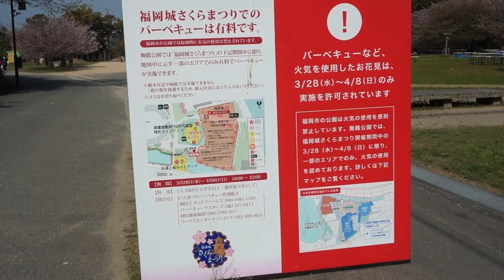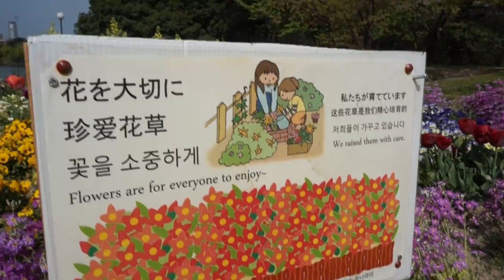Sakura Japan Cherry Blossoms 舞鶴公園の桜散り始め動画 2018年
福岡県福岡市の舞鶴公園の桜を撮影しました。
すでに、散り始めておりましたが、満開のチューリップなども撮影しています。
公園にいる小鳥などの動画も、少しあります。途中早送り部分もあります。
BGMなどはありません。舞鶴公園の中の

名島門
西広場
明治通り沿い

をめぐって撮影しています。

■撮影日：2018年4月4日 (水) 天気：曇り
■撮影時間：9時5分～10時頃
■気温：23.1度、湿度：61%

舞鶴公園は、市の中心天神から歩いて15分のところにあります。
舞鶴公園のシンボルは福岡城跡。春にはお城の石垣に桜の花が彩りをそえます。
福岡市を代表する、歴史と憩いのセントラルパークです。

舞鶴公園は、さくらのほか、ウメ、ボタン、シャクヤク、
フジ、ハナショウブ、ハスなどの花や、イチョウや
さくらなどの紅葉など、四季折々の表情が楽しめる憩いの公園です。

  見てほしいおススメ動画

こちらは満開でした（↓）

■Sakura Japan Cherry Blossoms 西公園の桜満開の動画 2018年